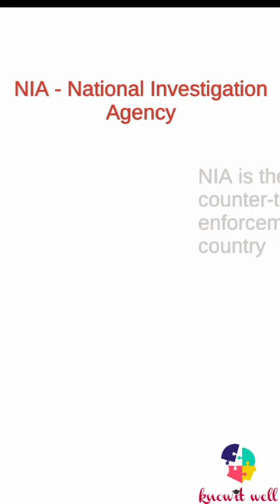NIA - National Investigation Agency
national investigation agency- NIA